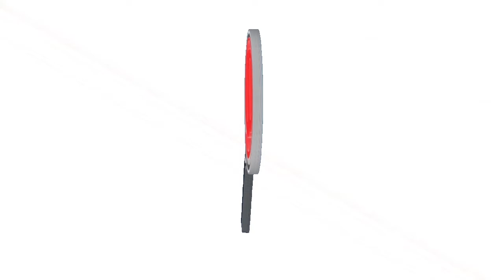COORDINADOR DE REINA MUNICIPAL DE ARAUCA DIO A CONOCER REQUISITOS PARA LAS CANDIDATAS